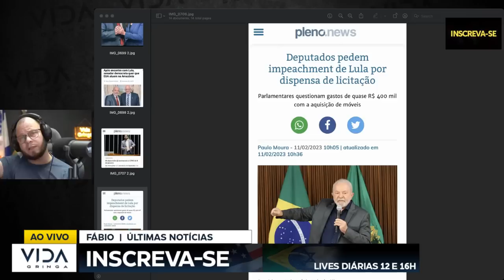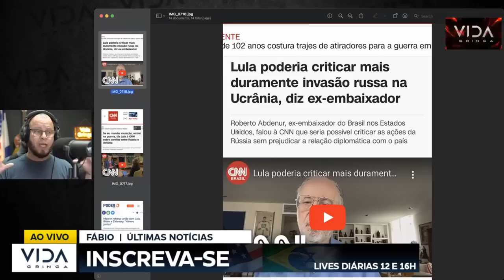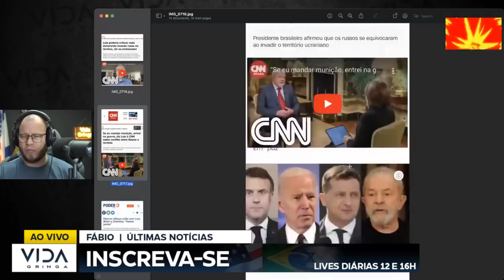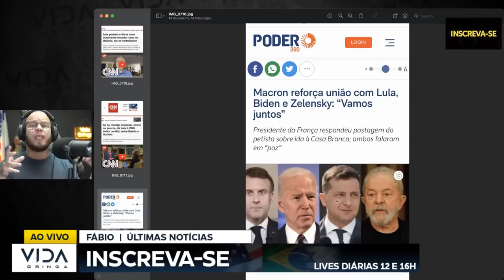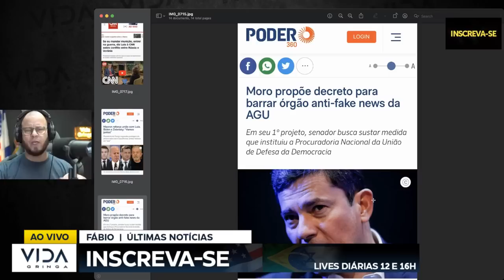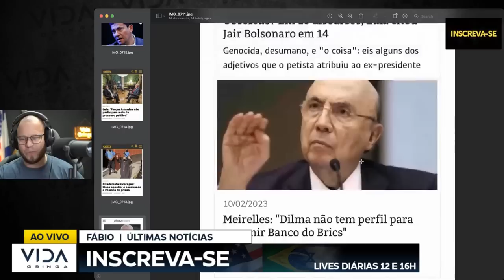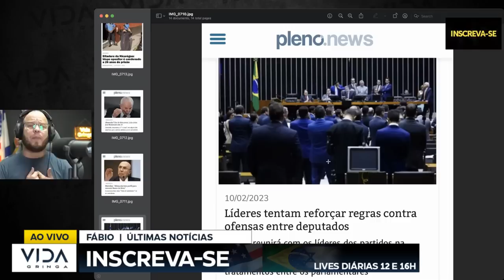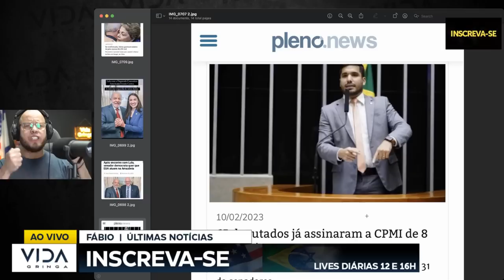LULA E A QUEDA INEVITÁVEL JÁ SÃO 4 PEDIDOS DE IMPCHEAMENT